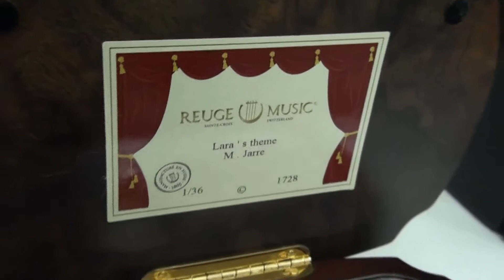Reuge 36 notes music box - Lara's theme song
MR. DINGDOONG
+ Address: 328 An Duong Vuong street, District 5, Vietnam.